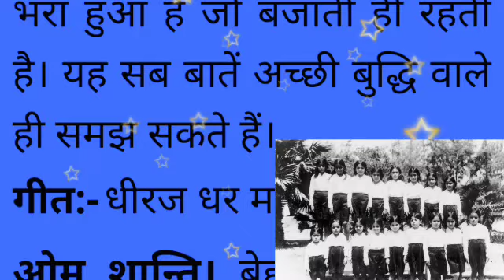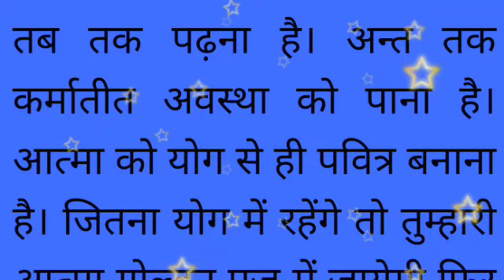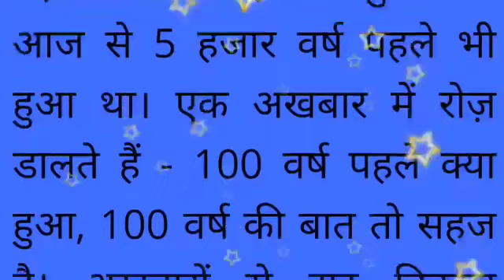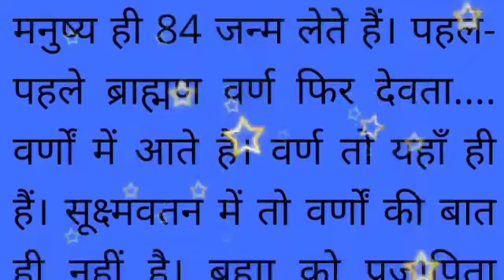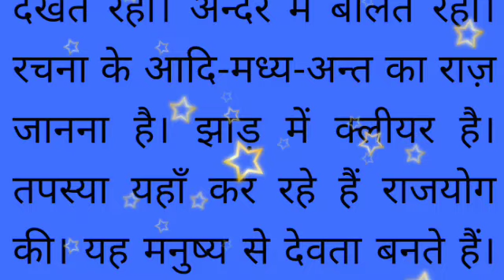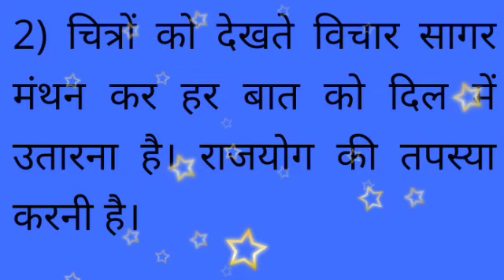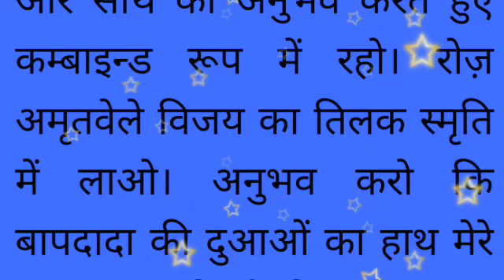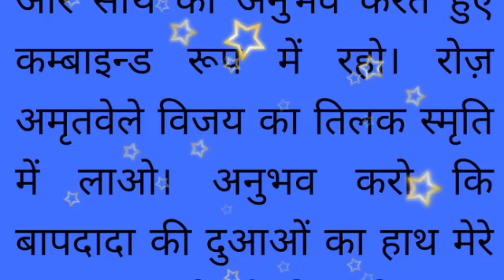Aaj ki Murli 9September2022/आज की मुरली 9सितम्बर 2022/Today's Murli/dailymurli